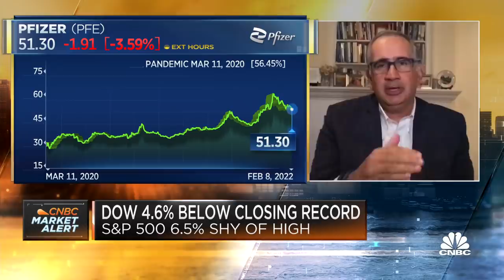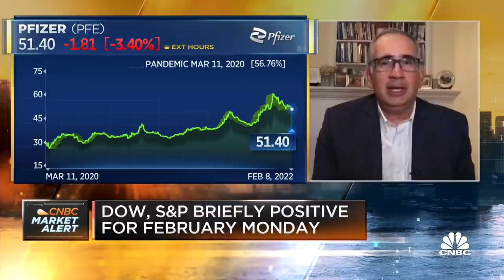Pfizer's balance sheet is 'bulletproof' thanks to Covid vaccine: DCLA's Sethi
Sarat Sethi, managing partner and portfolio manager at DCLA, joins CNBC's 'Squawk Box' to break down shares of Pfizer following the company's latest fourth-quarter earnings report.